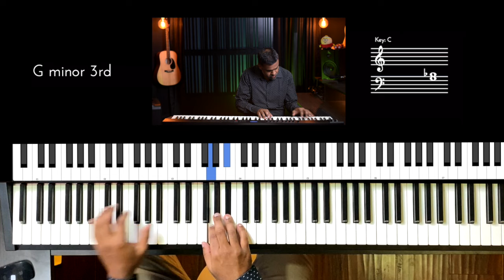Riff #3134 - Jason Zac